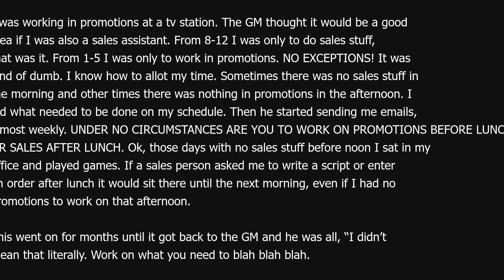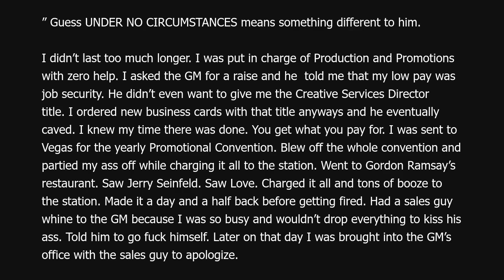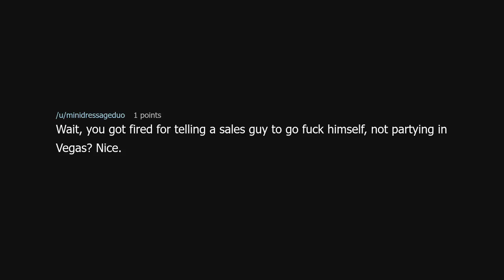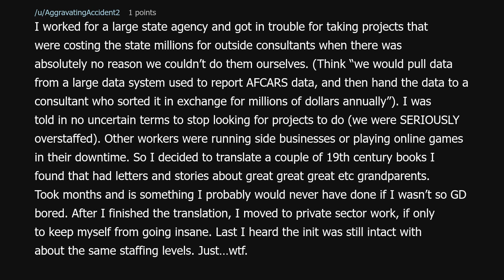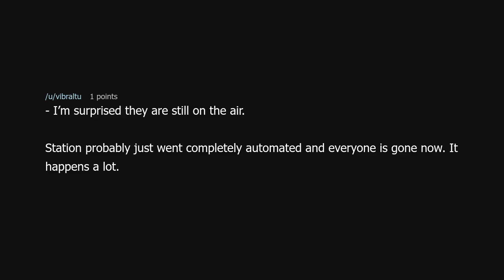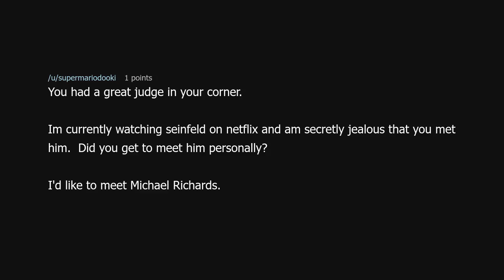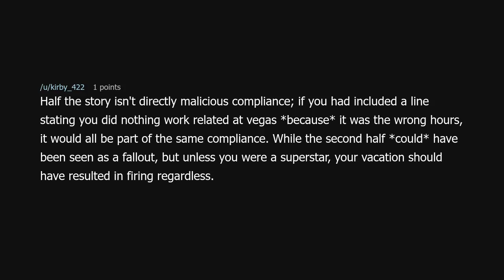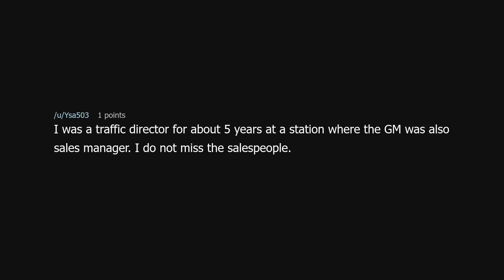Boss: Under No Circumstances - Me: OK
Boss: Under No Circumstances - Me: OK (r/MaliciousCompliance)

Source: SchwillyMaysHere on Reddit (link removed because YouTube keeps dinging me for linking to a "site with nudity"!?)